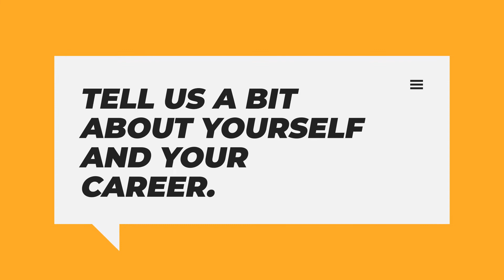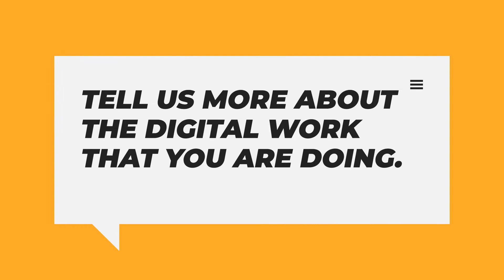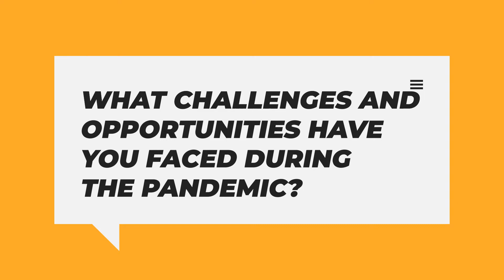S2 E78 - UNCAGED With Rami Al Haddad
Rami Al-Haddad, Group Chief Information Officer, heads all Information Technology functions at NAS. He joined NAS in 2013 as Director - IT, taking on strategic initiatives to transform the role of IT from a supporting function to a business enabler, and from a cost center to a profit center.

Rami was instrumental in revolutionizing the impact of IT to give NAS a competitive advantage. This included expanding NAS portfolio of services to offer technology solutions, deploying multi-million dollars revenue-generating services, and introducing innovative technologies to enable NAS growth at minimal cost and lead-time.

Intro:(0:00)
Welcome:(0:07)
Tell us a little bit about yourself and your career:(1:22)
What is NAS working on right now?:(2:29)
Tell us more about the digital work that you are doing:(3:31)
What tech trends are you seeing in the aviation space?:(5:18)
What challenges and opportunities have you faced during the pandemic?:(10:24)
What does the near future look like?:(15:53)
Closure:(18:28)
Outro:(20:15)